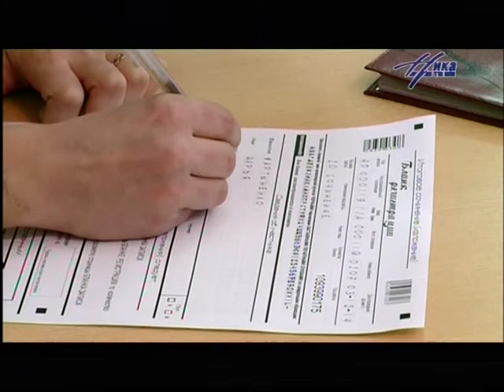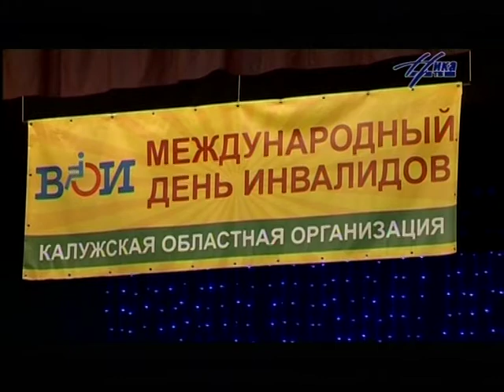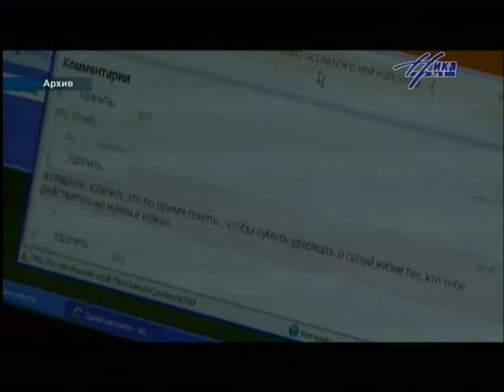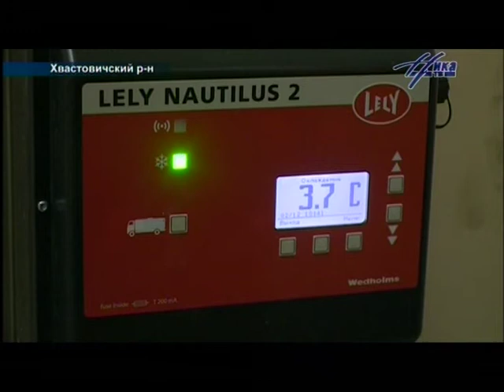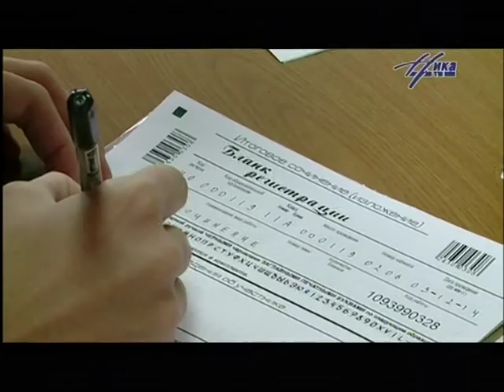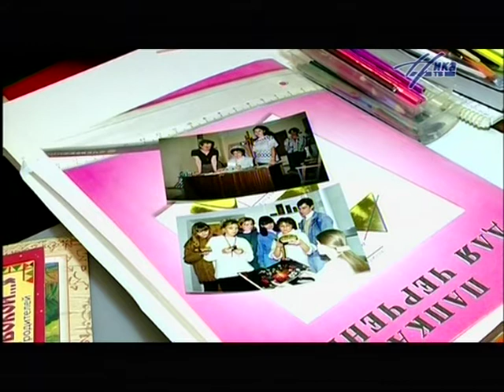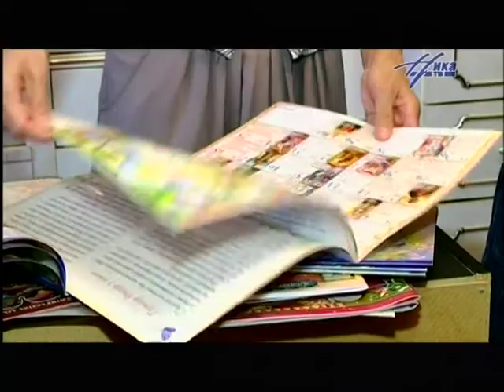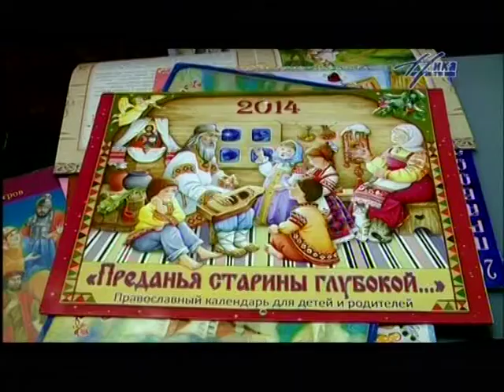Выпуск новостей 3 декабря, 14:30